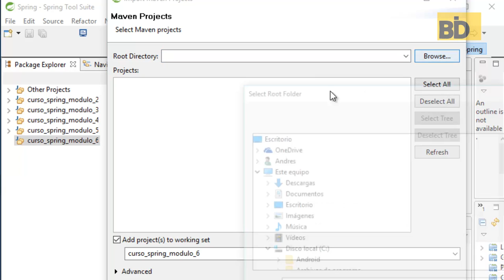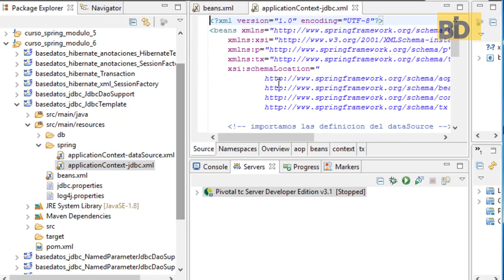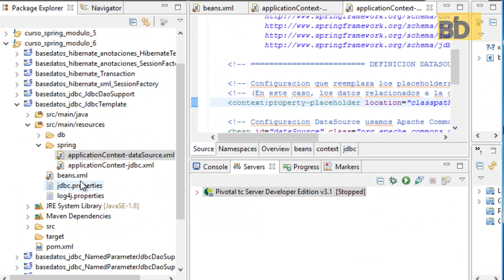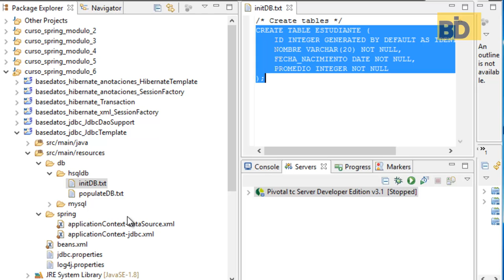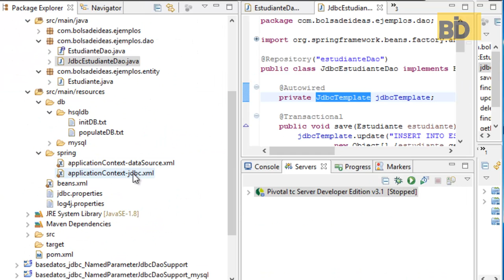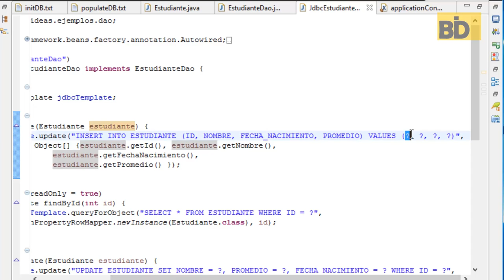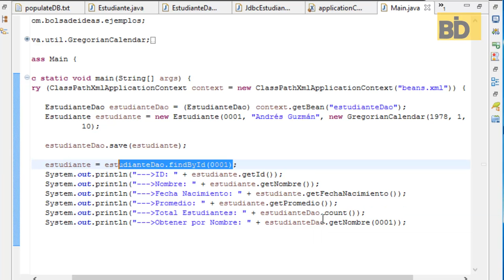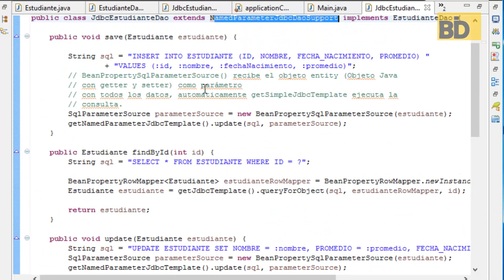Curso Spring: Módulo 6 - JDBC Acceso a Base de Datos